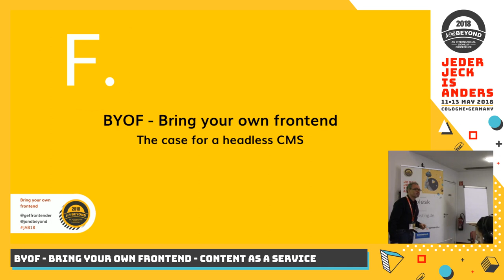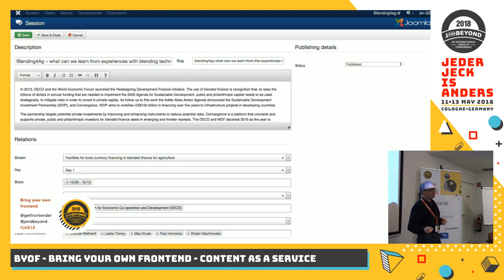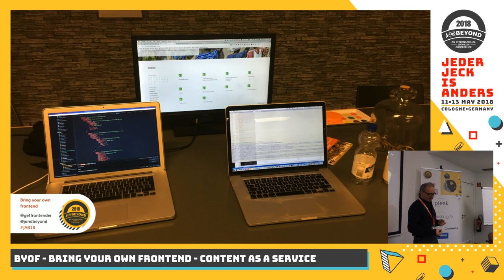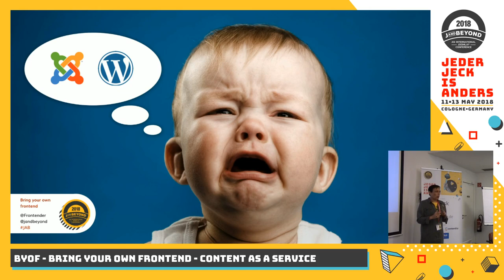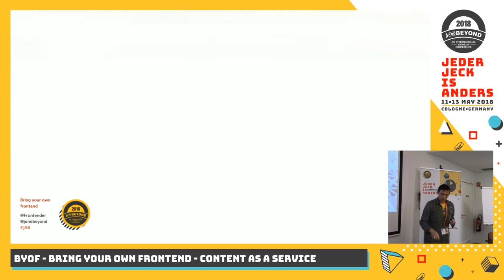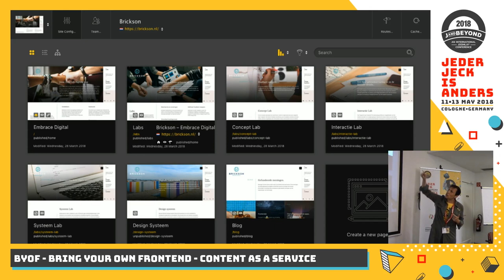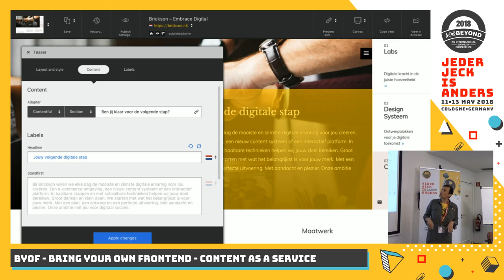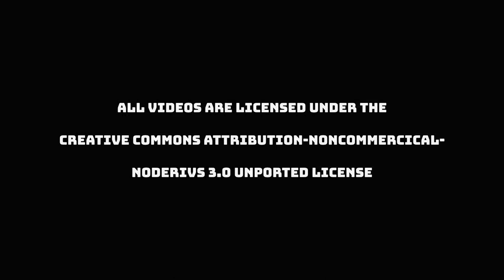JAB18 - BYOF - Bring your own frontend - Content as a service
by Thierry Lewyllie

Start with separation of content and form: doing this helps addressing content fragmentation and surviving the content apocalypse (the multitude of devices that you need to push your content to).
Build an API before anything else: your API is connecting the dots, transforming unstructured to structured content
BYOF - Bring your own frontend: build a set of frontend tools that take care of the presentation layer (your web application)
Use Frontender to manage your presentation layer. This Electron desktop app allows content managers to manipulate frontend containers, adapt and create new landing pages and control URL routing